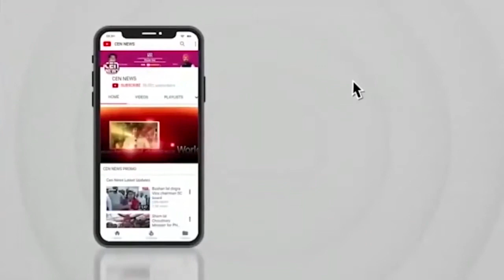इमरान शेख के नेतृत्व में 6 हजार से ज्यादा लोगों को रमजान ईद पर फ्री में सक्कर सेवई दूध बाटा गया